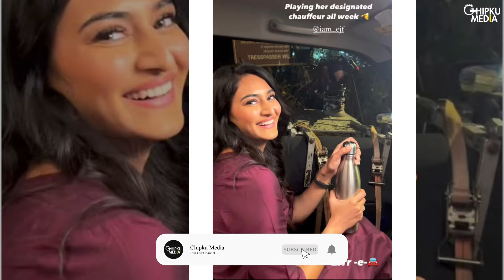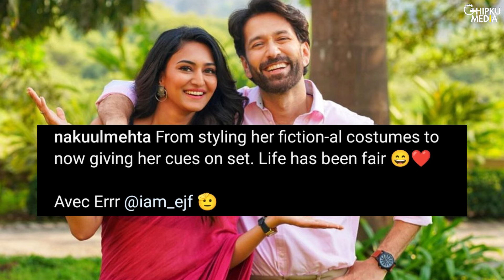Erica Fernandes and Nakuul Mehta Shoot For An Upcoming Project | Erica Fernandes-Nakuul Mehta BTS